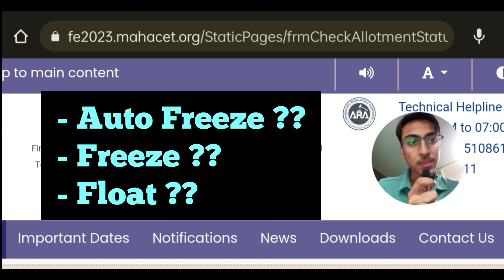What to Choose & Why ?? Freeze - Float !! MHT CET 2023 CAP ROUND Allotment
MHT CET CAP Round 1 Allotment
Freeze ?? Float ?? Auto Freeze ?? Betterment ??
kiya choose kare ??

MHT CET 2023 CAP Round 1 Allotment
Date & Time ??

MHTCET 2023 CAP Round Dates
MHTCET 2023 Merit List
MHTCET 2023 Option Form
MHTCET 2023 Institutional Management Round
MHTCET 2023 Vacancy Spot Round
MHT CET CAP ROUND Documents Verification
MHTCET E Verification FC Center
MHT CER Merit List
MHTCET Registration Form Dates Extended ??
MHTCET CAP Round Form Filling
MHT CET 2023 CAP Round Form Filling
MHT CET 2023 Top College List
MHT CER 2023 Option Form
MHT CET 2023 CAP Round 1

All 330 Colleges of Maharashtra Rank Wise with cutoff

MHT CET 2023 Top Colleges List
Top Engineering Colleges in Maharashtra
Engineering Colleges in Maharashtra through MHT-CET

MHT CET 2023 CAP ROUND ADMISSION PROCESS
MHTCET 2023 CAP ROUND REGISTRATION FORM DATE ??
MHT CER CAP Round Form ??
CAP ROUND kab se start honge??

MHT CET CAP ROUND 2023 UPDATE

MHTCET RANK WISE with Tech Cutoff

Download the Complete PDF of Colleges in NASHIK RANK WISE

Download the Complete PDF of Colleges in NAGPUR RANK WISE

Download the Complete PDF of Colleges in MUMBAI RANK WISE

Download the Complete PDF of Colleges in PUNE RANK WISE

MHT CET VACANCY ROUND
MHT CET 2023 Marks vs Percentile
MHT CET 2023 Marks vs Percentile vs Rank
MHT CET 2023 Answer Key
MHT CET 2023 Counselling Process

TOP COLLEGES OF MHTCET 2023
COEP Pune
VJTI Mumbai
ICT Mumbai
PICT Pune
SPIT Mumbai
VIT Pune
VIIT Pune
DJSCE Mumbai
PCCOE Pimpri
KJSCE Mumbai
RCOEM Nagpur

mht cet 30 days strategy
mht cet 2023 paper structure
mht cet 2023 marks distribution
mht cet chapter wise weightage
mht cet 2023 motivation
mht cet 2023 strategy
mht cet 2023 tips
mht cet 2023 toppers advice